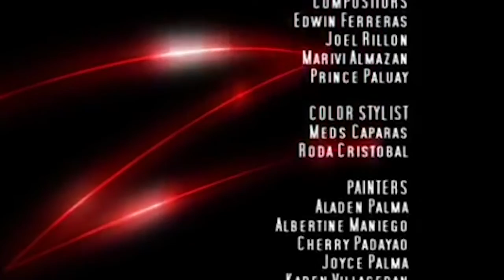Zorro Generation Z | الروح القديمة | Episode 12 | Zorro Generation Z بالعربية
"Z" سنة 2015، الشباب دييغو دي لا فيغا، حفيد أول زورو، يلبس القناع، مع بدلة سوداء، والأسلحة، وعلامات
 لإقامة العدل في مدينة بويبلو غراندي، في ولاية كاليفورنيا

هل تريد العمل والمغامرة وبطل عظيم؟ احصل على استعداد ل Zorro Generation Z!

تريد المزيد؟